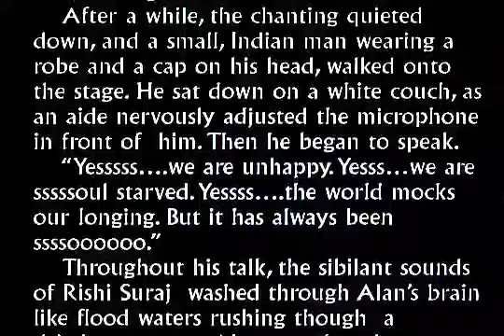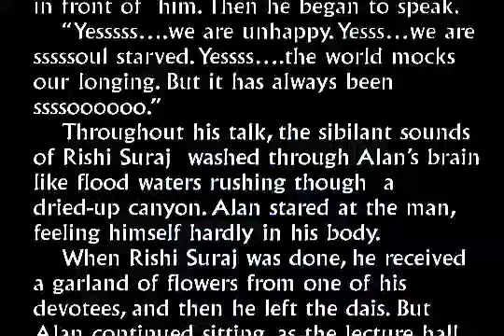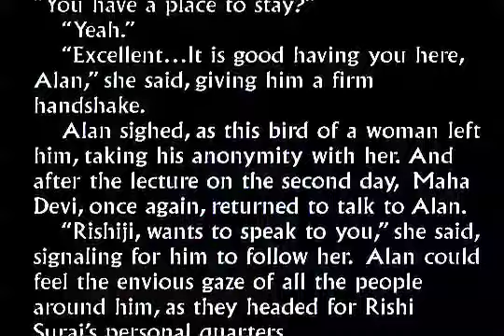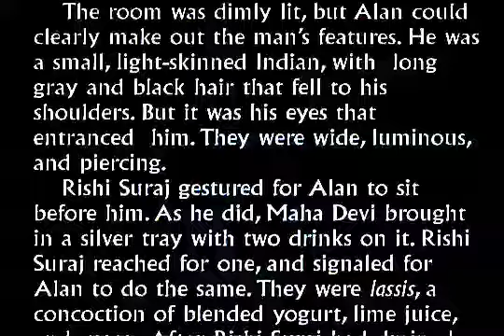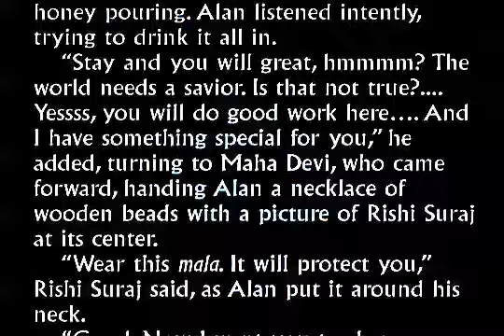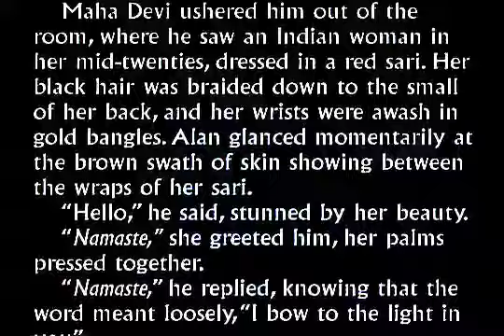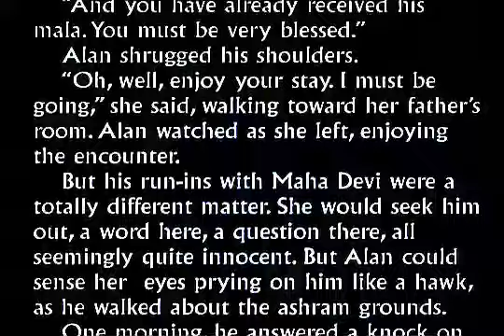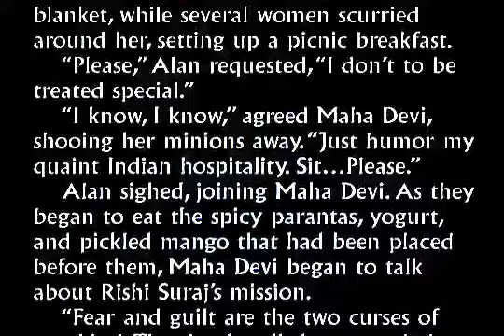Part 05. The Ghost of Susan Strasser by Soul Singh Khalsa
Here are 9 chapters from the five CD audio book (33 total chapters) unlike anything else in today's fiction which will energize your imagination and strengthen your spirit. After many years of writing, Soul Singh Khalsa has released his first audio book, The Ghost of Sussan Strasser from the remarkable epic series - The Hennesy Saga. The Ghost of Susan Strasser is a brand new kind of novel that intertwines a fantastic and engaging story with spiritual lessons and epiphanies. The Hennesy family seems to have it all wealth, power, prestige and a long legacy as one of the great American institutions. Yet, a trail of tragedy lurks behind their every move. Alan Hennesy has hit a new low in his troubled family saga, and wonders what can he do to reverse this downward spiral? On this incredible journey Alan, a young man tormented with a Dynastic Curse meets a powerful and charismatic, spiritual teacher and a beautiful woman with psychic powers. They are inextricably bound together by a demonic being that is trying to destroy them all! You can see high quality versions of these movies as well as purchase the CD audio book